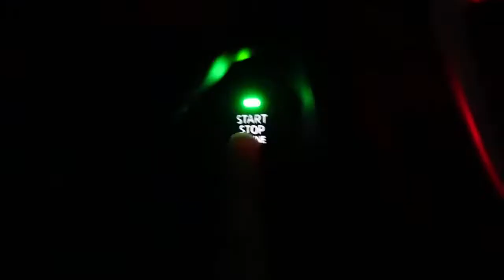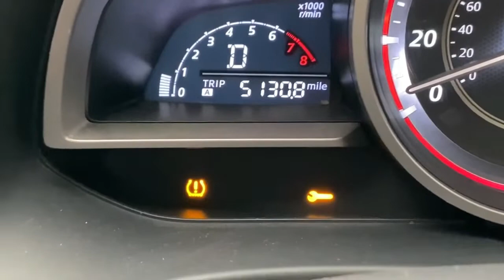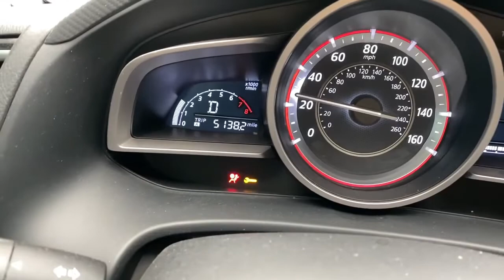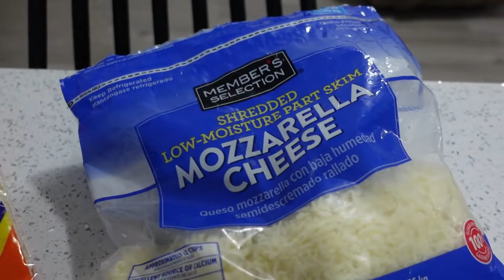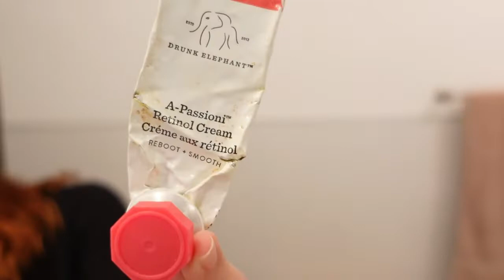VLOG | Un día conmigo: 📸modelo de maquillaje por un día + cena fácil🌮 + mandados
¡Holi!🧡 En el video de hoy te llevo conmigo a que me maquillen y a hacer una colaboración de sesión de fotos para ampliar mi portafolio de modelaje. ¡Espero que te guste!🌸x